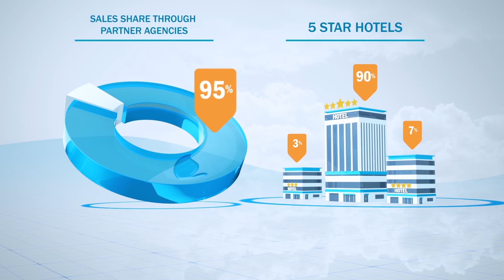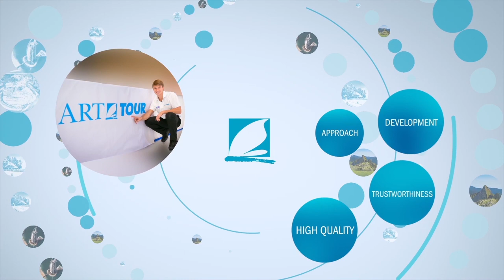Data Visualization. Video Presentation for Art Tour | Infographics Animation for Travel Business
This video presentation was made to the 25th anniversary of the Art Tour travel company. We used data visualization to demonstrate the company's outstanding achievements in facts and figures. In this case, the video presentation remains dynamic and does not take much time from the viewers. Data visualization is great for demonstrating a large amount of information, without overloading the partner's perception